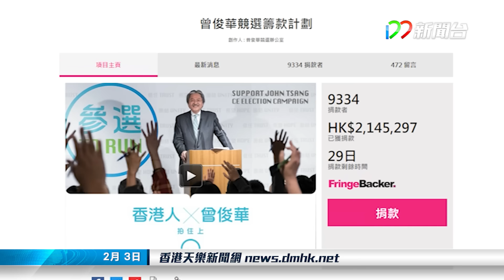[17年2月3日]本港新聞 - 曾俊華上載麥齊光支持短片又發起網上眾籌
記者：文嘉豪
攝影：韋家豪